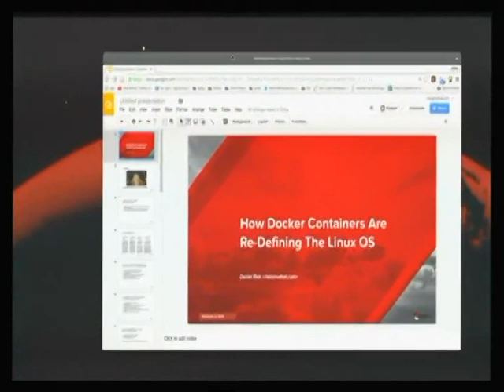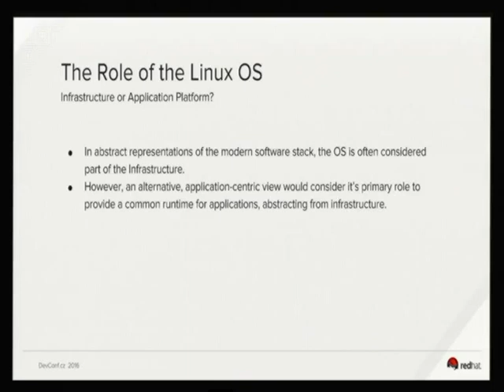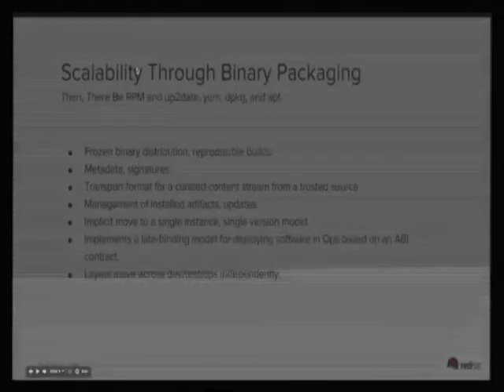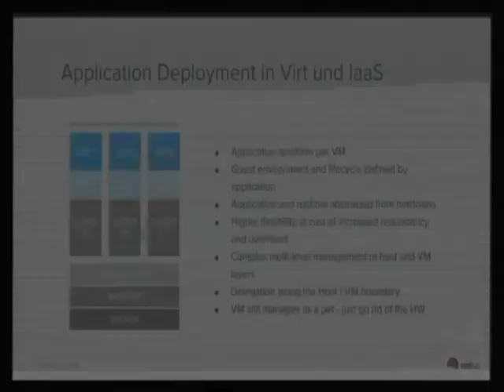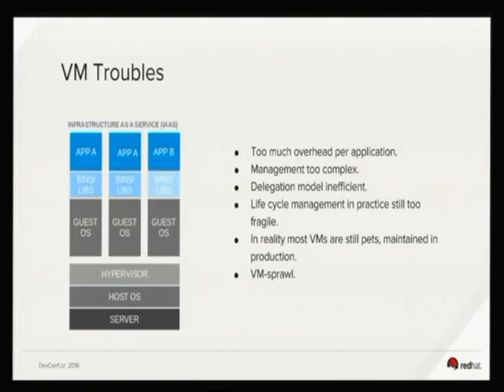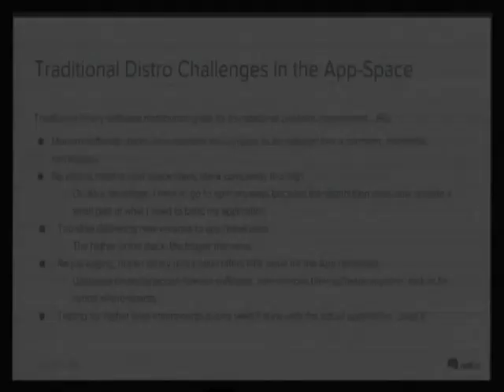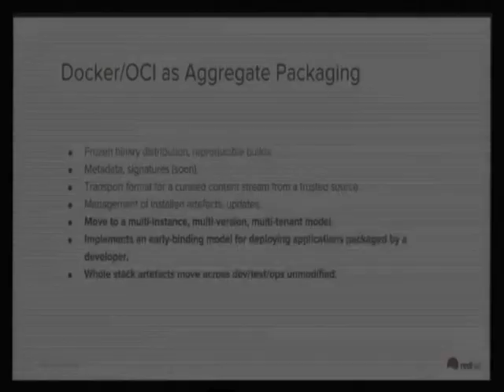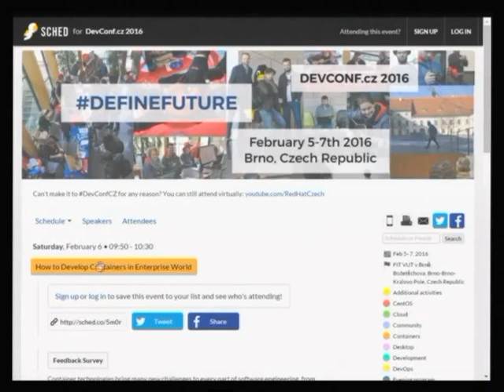A Graybeards's Worst Nightmare - How Docker Containers are Re-Defining the Linux OS - Daniel Riek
OCI (aka Docker) containers are having a deep impact on the Linux operating system (OS) that goes well beyond DevOps and "cloud native" applications. The concepts of application-centric packaging, process isolation through Linux containers, and immutable infrastructure are shaking up the core traditions of today's GNU/Linux operating systems. These concepts are also challenging the assumptions and approaches derived from the past forty-plus years of work that originated with UNIX. The Linux distribution as we know it is coming to an end, and is being replaced by a new concept of containerized, multi-instance, multi-user applications, which can be deployed in scale-out environments. This presentation provides an assessment and outlook on this new OS environment and takes a deep look at the consequences that this new OS model has for both developers and operators.